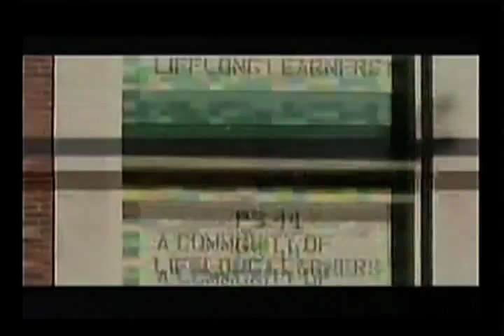Taj George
A compilation of Taj George